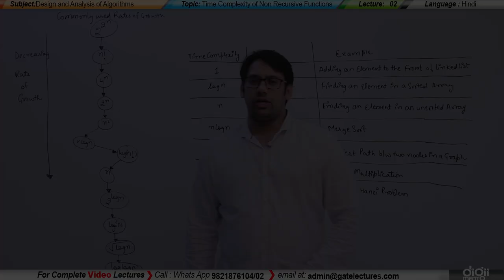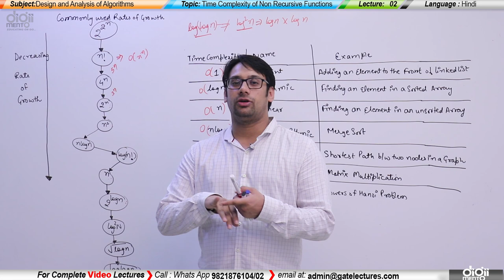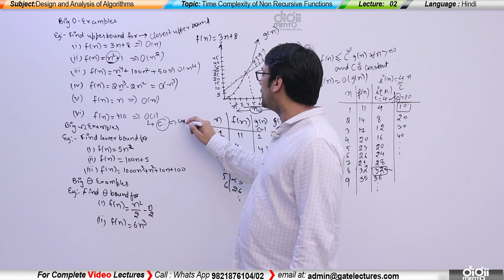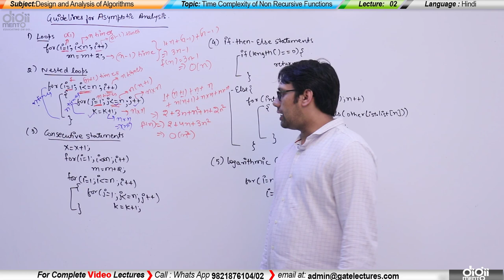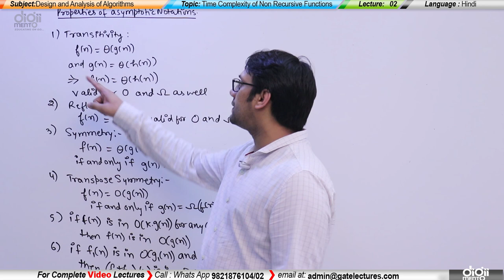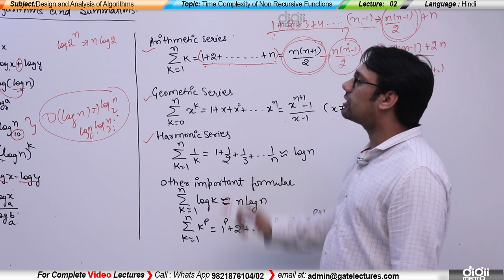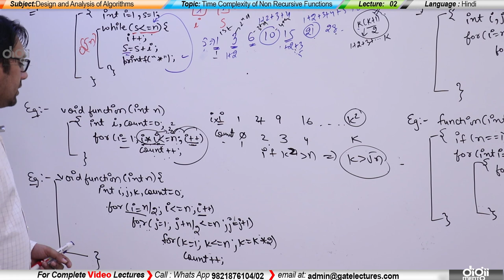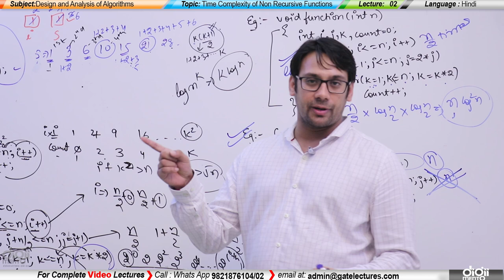ADA 02 How to Calculate Time complexity of Non Recursive Programs (in Hindi)